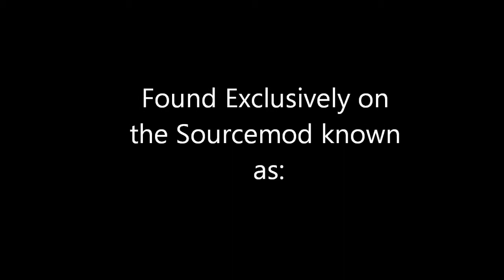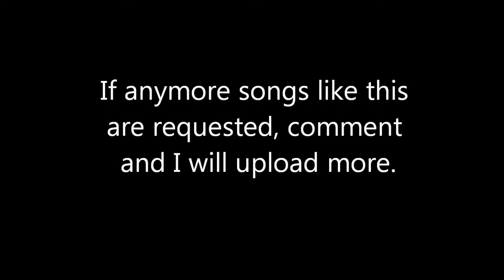1, 2, 3 Piano/ Green D. John/ Nights and Days